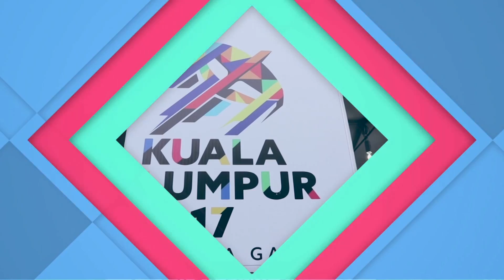แชมป์ จัดไป : ไทย เจ้าแฟชั่น! ใส่เสื้อกีฬา ยังไง ให้ดู ซิ่ง แพง & แรง (10 ก.ย. 60) [Ep. 157 / 2]